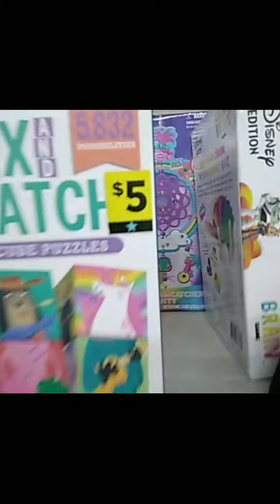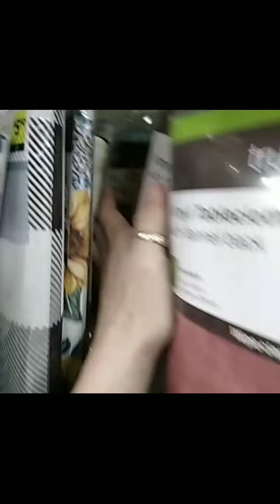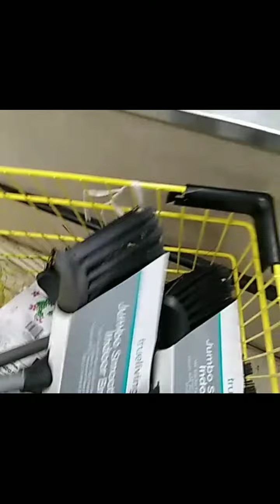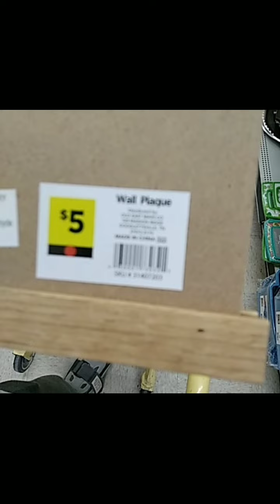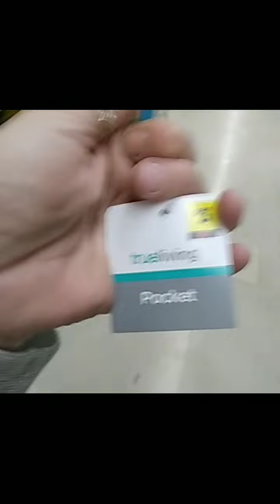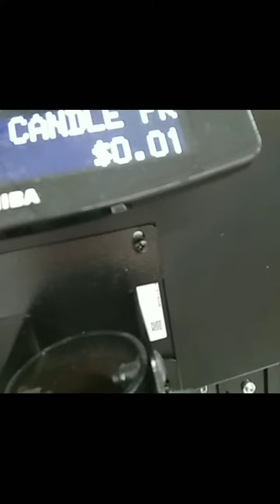1¢ 🔥DOLLAR GENERAL SCORE SHOPPING 🔥 1¢ [3/24/23]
‼SURPRISE‼ Did you know DOLLAR GENERAL, Walmart, Burlington, Ross Dress for Less, dd's discounts & even more retail stores sell PENNIES?!? [1¢] [.01] 🤔😳🙃🤑

Penny Shopping
Hidden Clearance Shopping

For more Dollar General & Clearance Shopping, head on over to my FB page. 😍

I'm on Instagram as @ezpennyshopping.